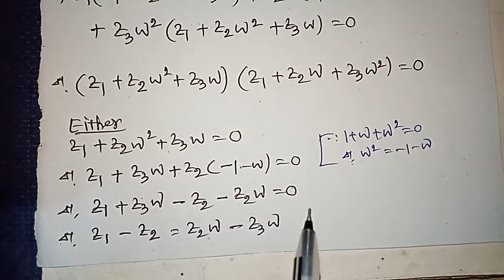COMPLEX NUMBERS CLASS 11 sn dey | UNIT 3 | MATH vs MATH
Here you can watch complex numbers class 11 sn dey.Tomra eta dekhte pabe complex numbers class 11 in bengali te search kore. Complex numbers class 11 is a very easy chapter.

1. complex numbers class 11 sn dey
2. complex numbers class 11 in bengali
3. complex numbers class 11
4. complex number by math vs math
5. complex number sn dey
6. complex numbers class 11 sn dey in bengali
7. class 11 math in bengali
8. class 11 sn dey solution
9. math vs math
10. math vs math 2